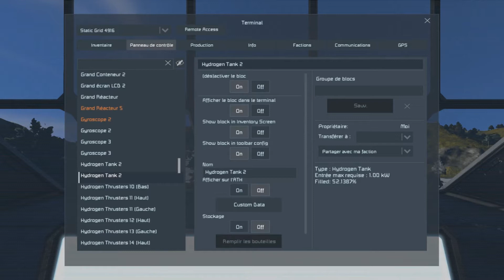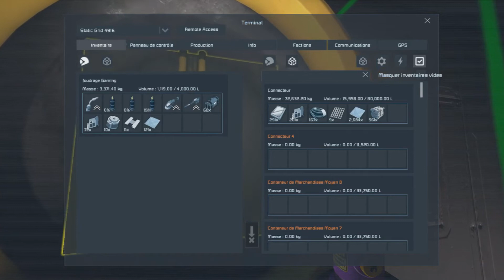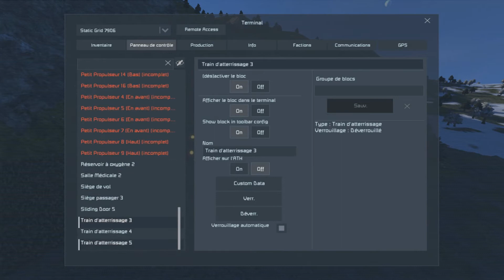Space Engineers saison 1 épisode 31 - Non sais quoi sa un bug ! Let's Play FR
Space Engineers est un jeu bac à sable sur l'ingénierie, la construction, l'exploration et la survie dans l'espace et sur les planètes. Les joueurs construisent des vaisseaux spatiaux, les stations spatiales, des avant-postes planétaires de différentes tailles et utilisations

Mon Skype : foudrage gaming